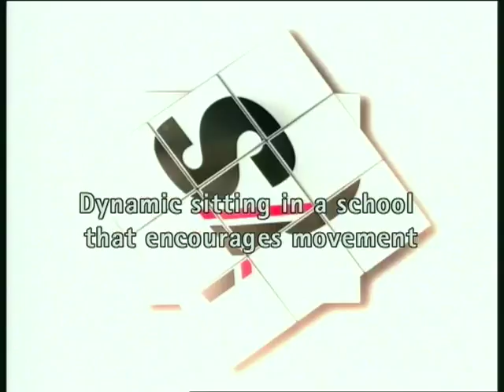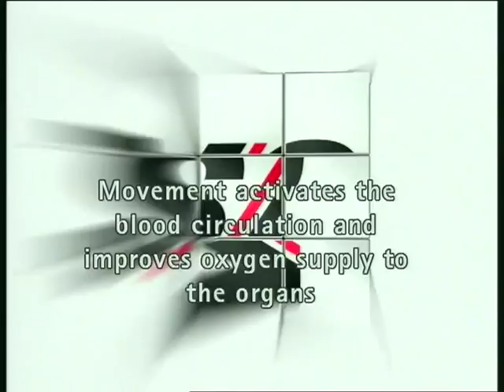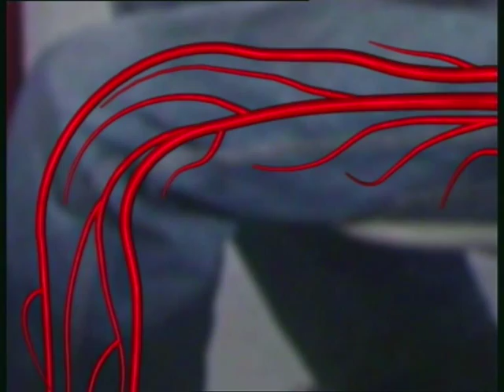SBI Ergonomics and Dr. Breithecker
Saxton Bradley believes that ergonomic movement is an important aspect of furniture for every learning environment.  Brain development and activity is dependent on movement especially in children.